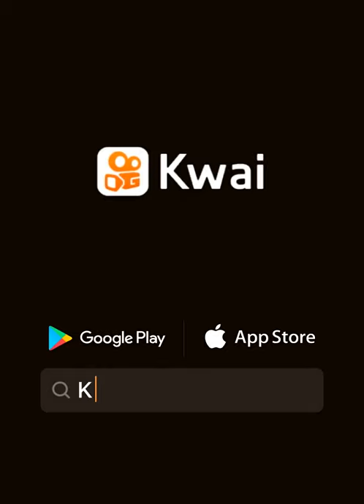1 de agosto de 2021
Cristal  gacha ☺☺:eu acho que ficou bom☺